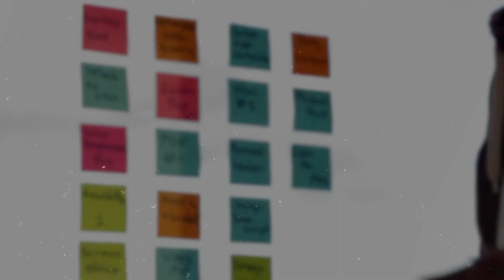SIGA ESSAS DICAS E NÃO ERRE MAIS NAS DOBRAS DE CALÇAS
🔴 Quer aprender tudo sobre organização e se tornar uma profissional  faturando de R$ 5.000,00 a R$ 10.000,00 reais nos primeiros 90 dias com a profissão que mais cresce no Brasil? 👇

Dobrar calças e organizar todas é uma tarefa fácil quando se sabe as dicas. Tanto para calça jeans ou social, o ideal é deixar aberta e dobrar a barra, colocando na gaveta ou prateleira.

Olá Organizada!

Tenho certeza que se você está a procura das minhas dicas, é porque, assim como eu, ama organização, não é mesmo?!

Fique a vontade para conferir todos os vídeos no meu canal e desfrutar dos benefícios que a organização traz.

Eu sou Paty Domingos, especialista em organização e a minha história de vida se assemelha à maioria das mulheres brasileiras.

Comecei a trabalhar aos 12 anos como doméstica em casa de família e de lá para cá, trabalhei muito.

E para poder estar mais perto da minha família, decidi me tornar uma Personal Organizer.

Hoje treino milhares de mulheres a ajudarem famílias através da Organização.

Bjos!